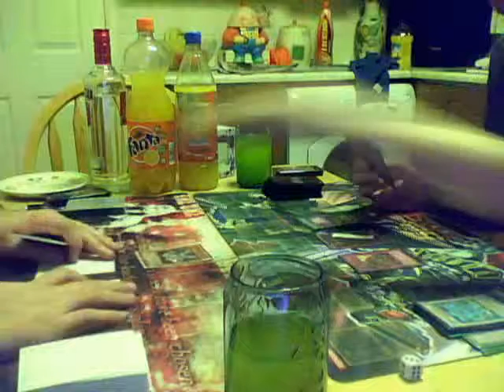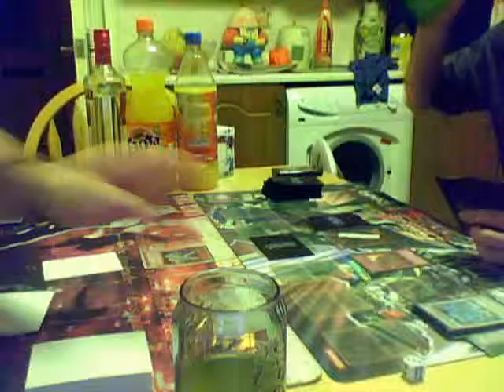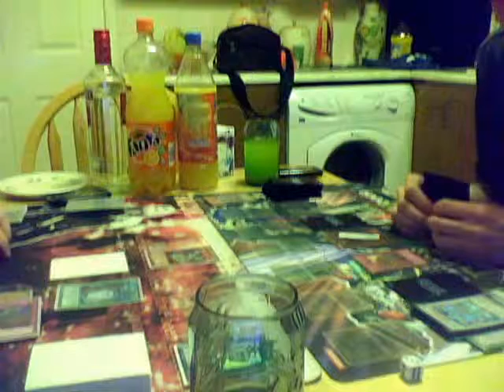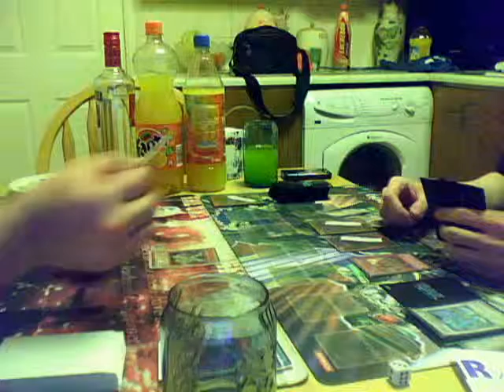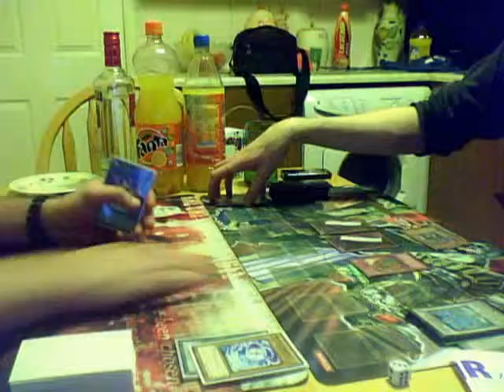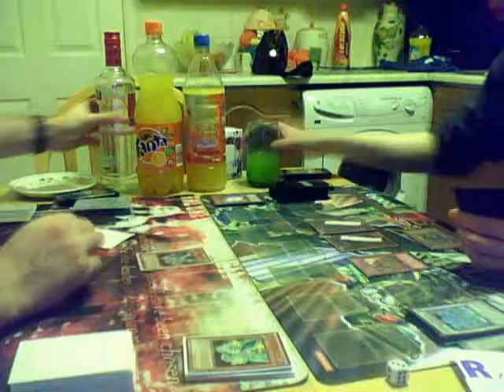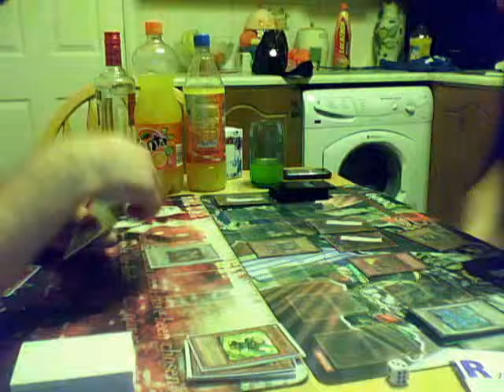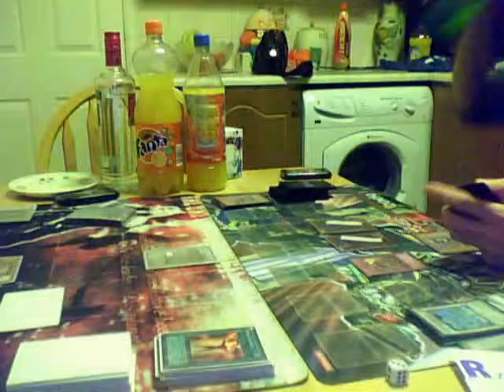Agent Angel vs Darkworlds Game 2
Lolz Duel Game 2 Which Featured:  Gavin (Agent Angel) vs Tony (Darkworlds).